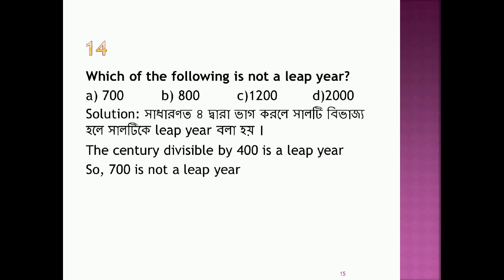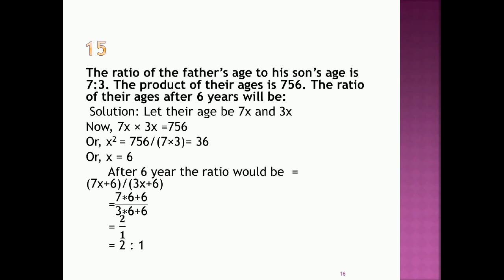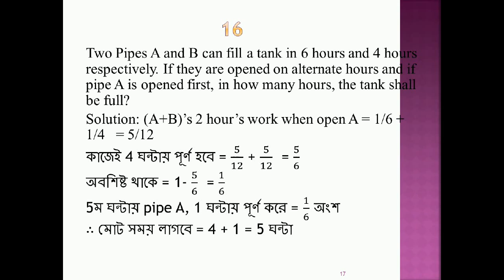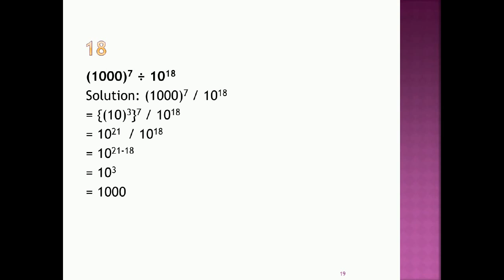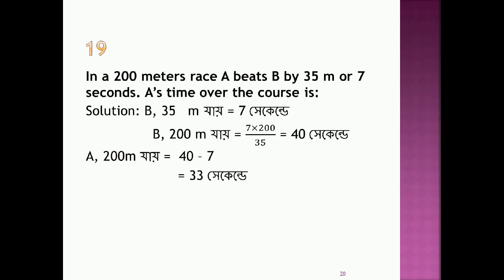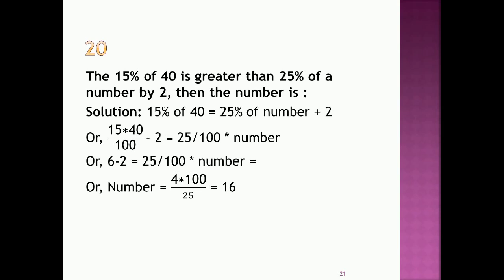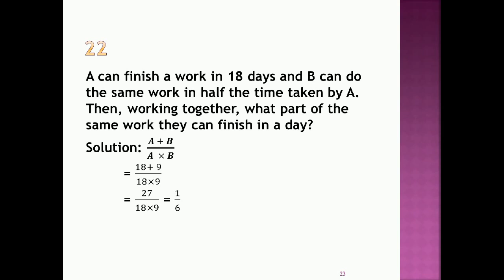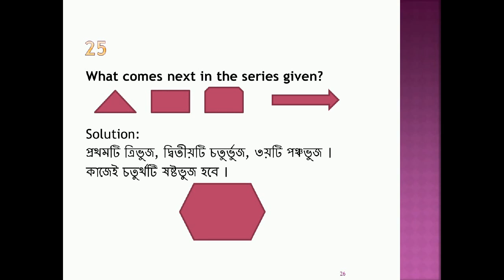Janata Bank Math Solution || Bank Job Math Solution || Part -2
Janata Bank AEO Teller 2015 part-2
Bank Job Math Solution
Bank Exam Preparation
Govt. and Private Bank Math Solution
BCS Preparation